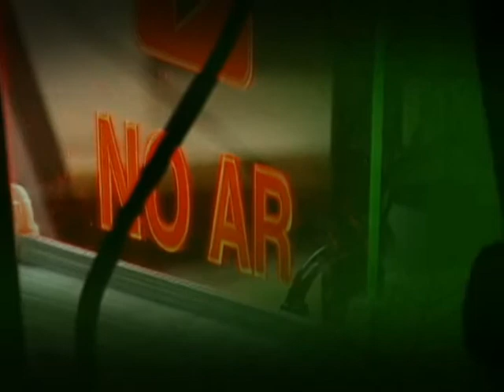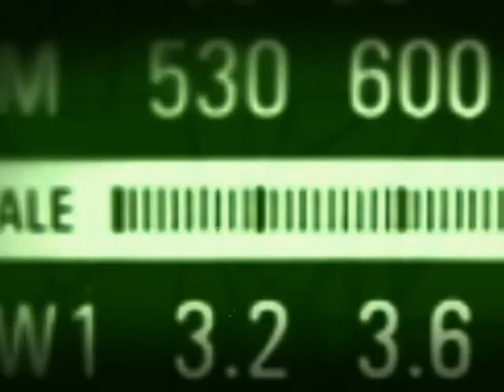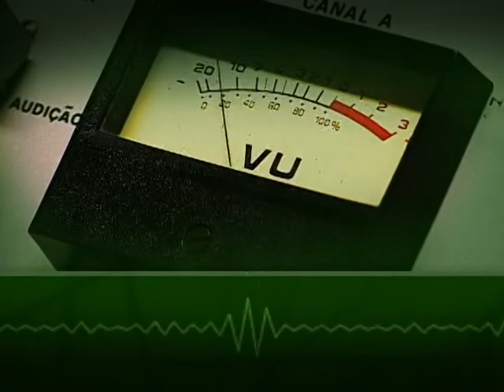Seleção para exposição e comercialização de peças artesanais na Copa vão até abril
BOM DIA, MINISTRO - 12.03.14: No programa "Bom Dia, Ministro" desta quarta-feira (12), a ministra da Cultura Marta Suplicy comentou sobre o projeto Vitrines Culturais, que vai selecionar peças artesanais para serem expostas e comercializadas durante a Copa do Mundo. As exposições serão nas Fifa Fan Fest e em espaços culturais das cidades-sede. As inscrições estão abertas até 6 de abril. Serão selecionadas cerca de 60 mil peças. A ministra também falou sobre o Vale-Cultura, cartão magnético pré-pago, no valor de R$ 50 mensais, oferecido ao trabalhador com carteira assinada que recebe até cinco salários mínimos. O crédito pode ser acumulado e permite pagar entradas em teatro, cinema, museus, espetáculos, shows, circo ou a compra de CDs, DVDs, livros, revistas e jornais. O benefício exige a adesão das empresas, elas que vão oferecer o Vale-Cultura aos seus empregados.